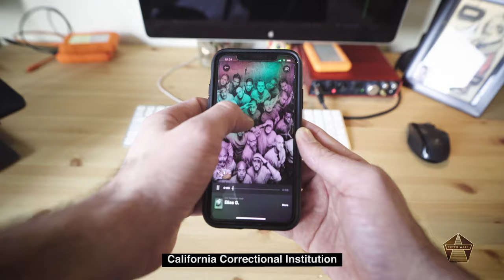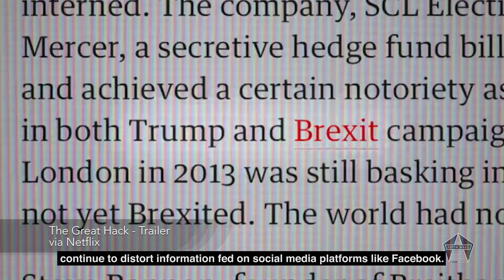STREET ART - AUTUMN CATCH-UP 2019 | FWTV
0:29 - JR - Tehachapi Prison

2:08 - BiP - Baby Cop Mural in California

4:01 - Extinction Rebellion - Our House is Flooding

4:45 - Bill Posters - Spectre